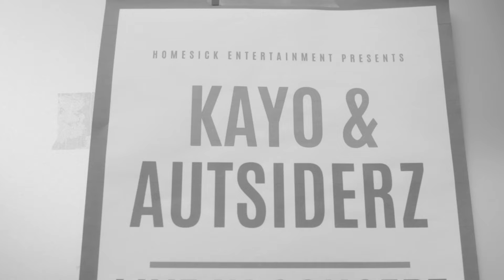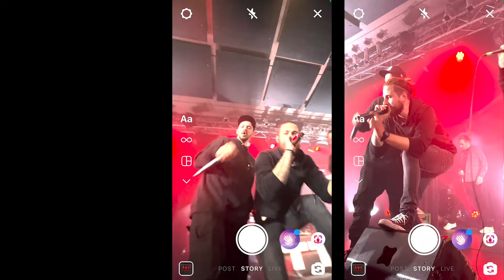AUTsiderz - Liaba Dahoam (feat. Kayo) [Official Video]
"Liaba Dahoam" jetzt auf Spotify und allen anderen Streaming-Plattformen zum Anhören!

Video by Kayonardo Films (Drehbuch, Regie, Schnitt) & Johnny Cashless/Voi4mat.com (Regie, Kamera)

AUTsiderz - 2023